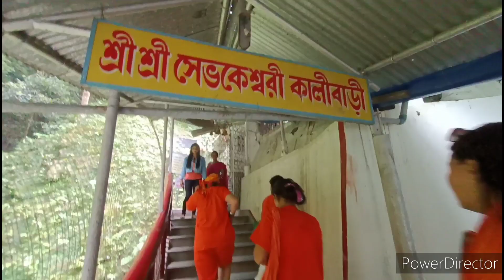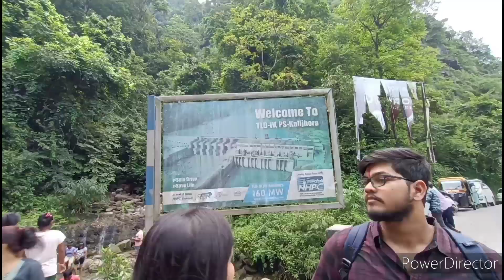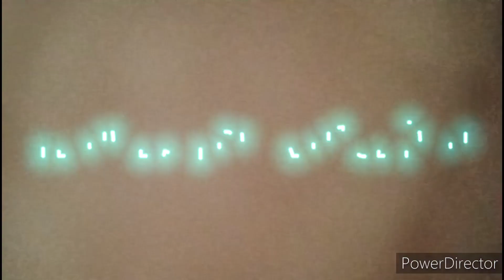Sevokeshwari Kali Temple Near Siliguri//Sevoke Hills//Vega Circle mall#sevoke#temple#vegaciralemall